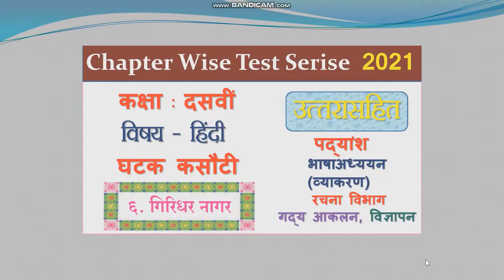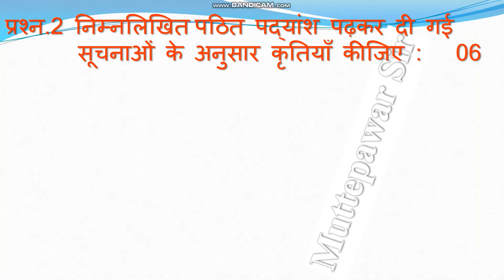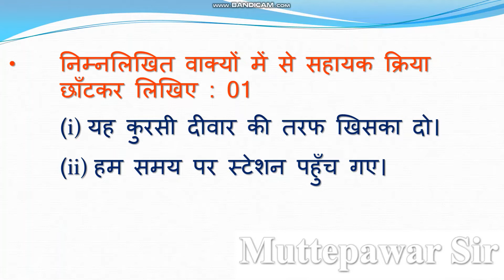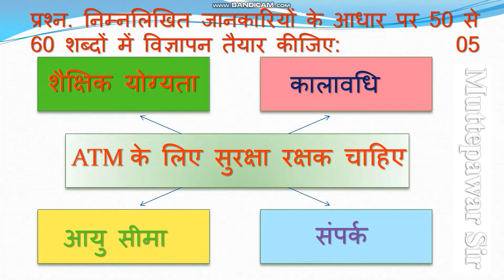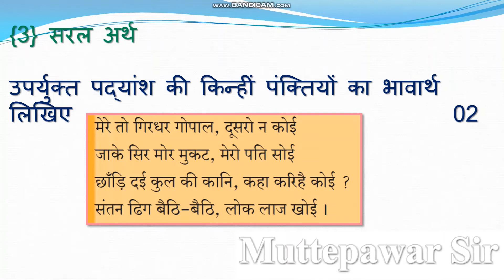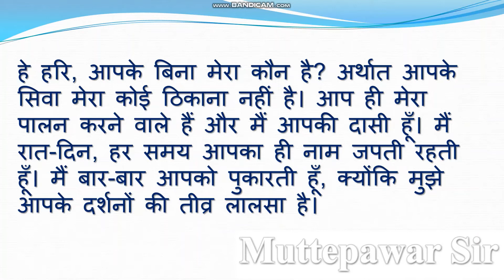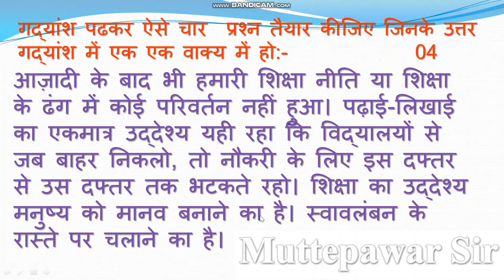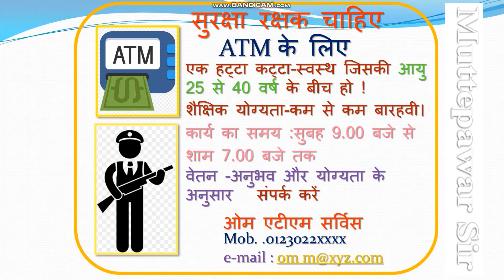Giridhar Nagar |Ghatak Kasouti |गिरिधर नागर|घटक कसौटी |उत्तर।कक्षा 10वी|विषय हिंदी | Muttepawar Sir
ghatak kasoti Giridhar Nagar , Giridhar Nagar , 10 wi hindi Giridhar Nagar , chap 6 Giridhar Nagar, घटक कसौटी कक्षा दसवी हिंदी  गिरिधर नागर , घटक कसौटी  गिरिधर नागर , कक्षा दसवी लोकभारती, Class 10 hindi poem 6, Class 10 hindi Giridhar Nagar , Swadhyay Giridhar Nagar , Swadhyay vah re hamdard, Giridhar Nagar , sant mirabai, shri krushna,

।गिरिधर नागर|Giridhar Nagar Ghatak Kasouti |घटक कसौटी |उत्तर।कक्षा 10वी|विषय हिंदी | Muttepawar Sir|
                                                       Play Lists

2 itihasachi sadhane, bridge course class 6th history test 2,सेतू अभ्यासक्रम कक्षा दसवीं  हिंदी चाचणी 2,चाचणी क्रमांक 2 इयत्ता दसवीं विषय हिंदी,सेतू अभ्यास चाचणी क्रमांक 2 इयत्ता नौवीं,setu  class 6th hindi  test 2,setu  class 6th hindi  test 2 with answers, 6th history test 2,सेतू चाचणी हिंदी 2,सेतू चाचणी हिंदी दसवीं ,सेतू चाचणी हिंदी क्रमांक 2,
 new reporting , teaching , scholarship , and research . fair use is a use permitted by copyright statute that might  otherwise be infringing , non profit , educational our personal use tips the balance in favor of fair use . All credit for copy right materiel used in video goes to respected owner . Thank you so Much